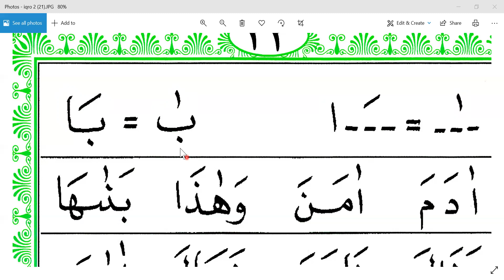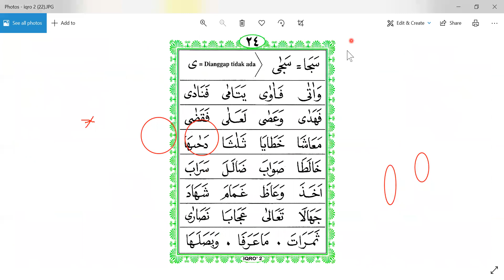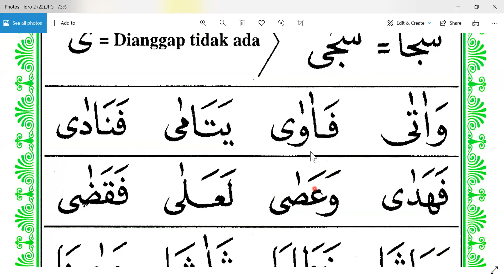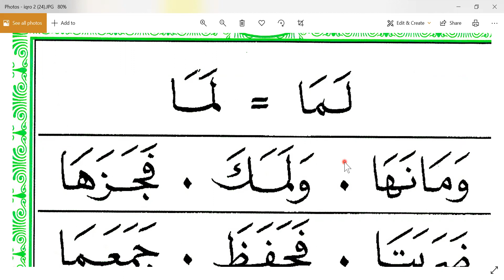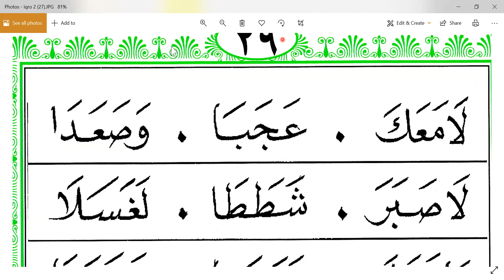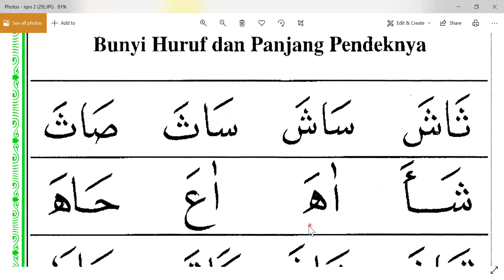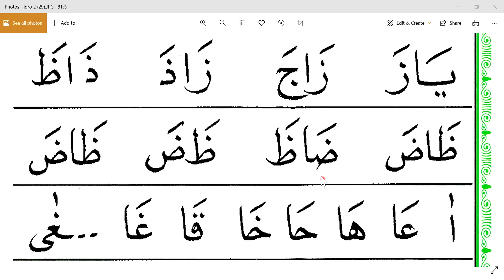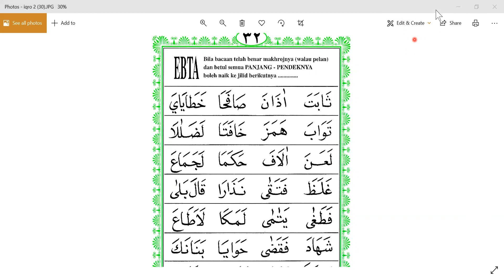IQRO 2 HALAMAN 22 - KAK PRIHATIN - PONOROGO - SINGAPURA